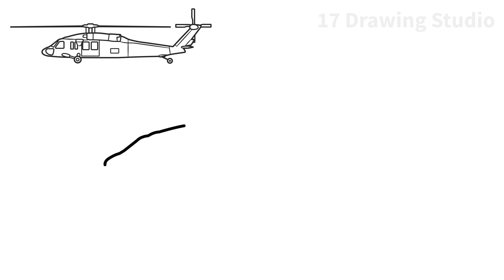How to draw an UH-60 BLACK HAWK step by step / drawing American Helicopter uh 60 easy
Hello dear viewer, in this video I will show you how to draw a UH-60m Helicopter